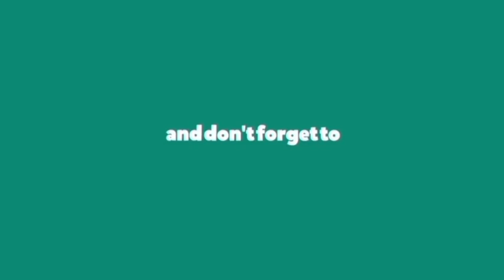pengaspalan jalan usai tanam paip/pipa air.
Usai kerja kerja tanam paip atau pipa air besih, dan lalu di aspal kembali. Ayo sobat semua mohon dukungan Anda untuk channel ini.